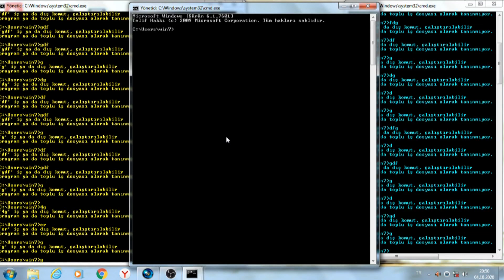EN KALİTELİ 9 MOBİL AÇIK DÜNYA OYUNU | EN İYİ 9 MOBİL AÇIK DÜNYA OYUNU | ANDROİD & İOS | 2020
Merhaba brolar, bu videoda;

en kaliteli, farklı farklı tarzdaki, mükemmel 9 tane açık dünya oyununu inceledik!

İNSTANGRAM: @watnela

Yorum yapmayı unutmayın ve istediğiniz başka vidiolar olursa hemen bakmaya her zaman hazırım yorumlardan ulaşabilirsiniz, unutmayın her yoruma bakıyorum!

açık dünya oyunları mobil açık dünya oyunları mobil açık dünya oyunları en iyi açık dünya oyunları mobil android
2020 açık dünya oyunları mobil
gta benzeri ücretsiz mobil oyunlar gta benzeri mobil oyunlar,
gta 5 benzeri mobil oyunlar internetsiz.